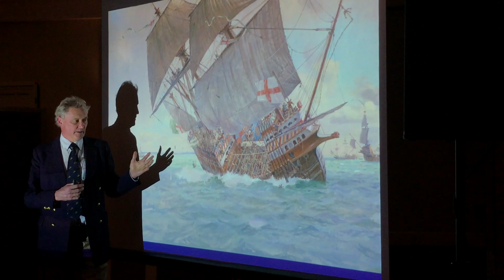Travel Editions, Travel Affiliate of The Arts Society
Travel Editions are proud to be an Arts Society Travel Affiliate.

Arts Society members have been travelling with us for many years and we have also been privileged to arrange tours with numerous Arts Society groups since 1994.  Arts Society Accredited Lecturers have worked with us from that time too.